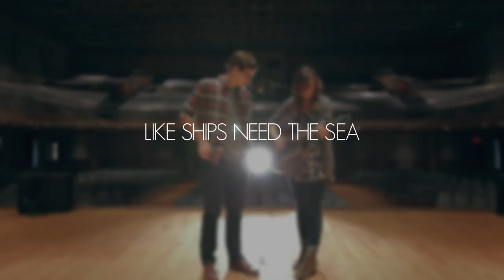Emily Hearn || The Attic Sessions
0:00 “Found A Heart”
4:21 “Like Ships Need The Sea”
9:37 “The Oak Tree”

Athens, GA singer-songwriter Emily Hearn visits The Attic Lounge in Nashville’s historic War Memorial Auditorium to perform songs from her "Promises" EP and give a small preview of her upcoming March 10, 2015 release, "Hourglass." Hearn, with her collaborator / bass player / husband, Michael Harrison, perform while Emily discusses her writing process, her inspiration, and how she got over her stage fright.